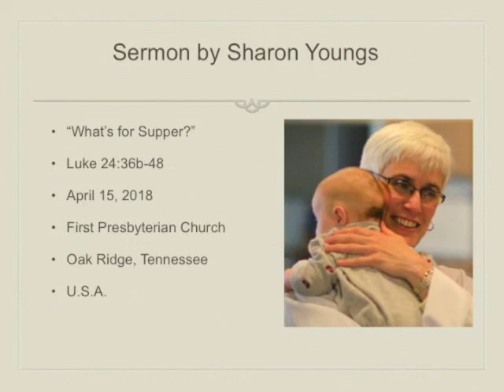sermon 4 15 18